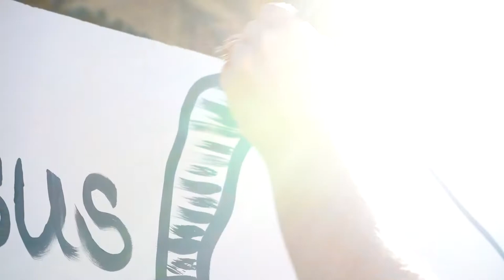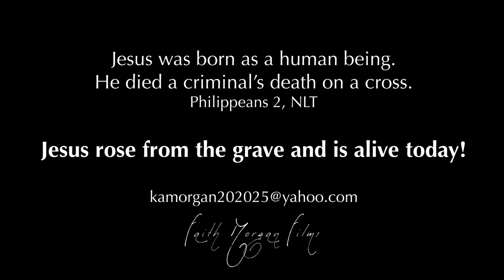Alive Forever More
At the name of Jesus, every knee shall bow and every tongue confess that Jesus Christ is Lord of all.
For God so loved the world, that he gave his only son that whoever believes in him shall not perish but have everlasting life. (John 3:16)